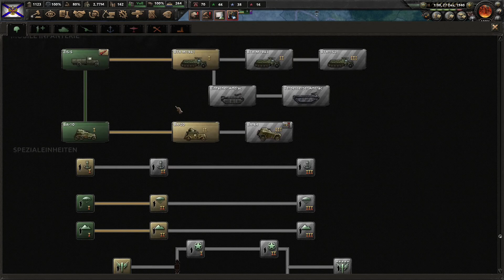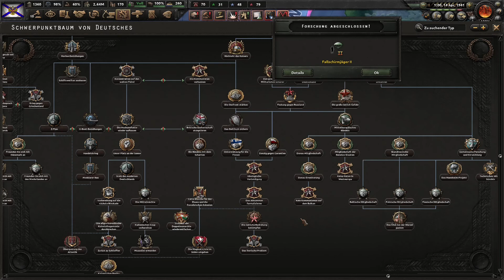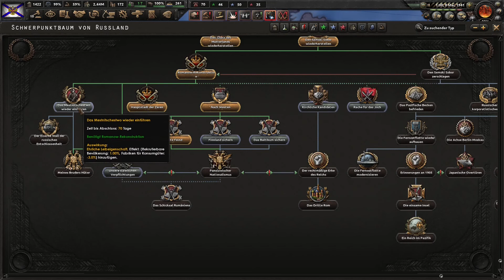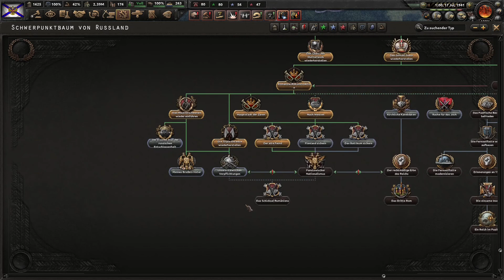HEARTS OF IRON IV | NO STEP BACK DLC | Das Russische Zarenreich | #06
Endlich erscheint das langersehnte DLC von Paradox! Wir widmen uns einer der spannendsten Nationen und versuchen die Zaren zurückzuholen!